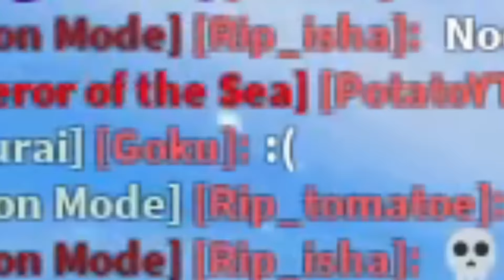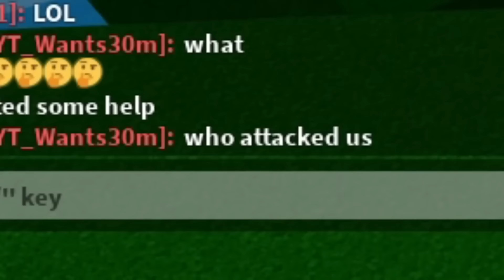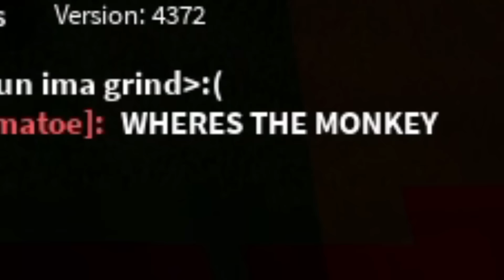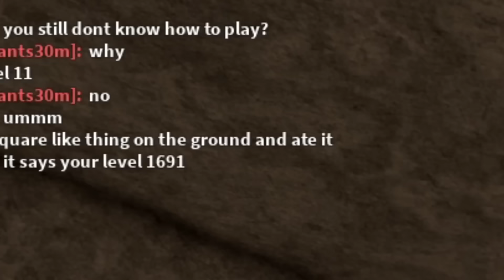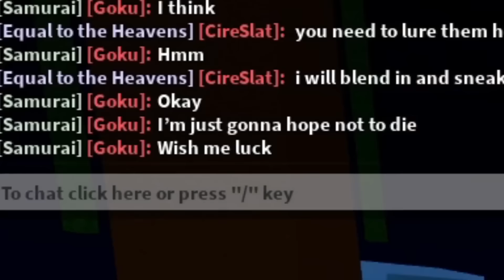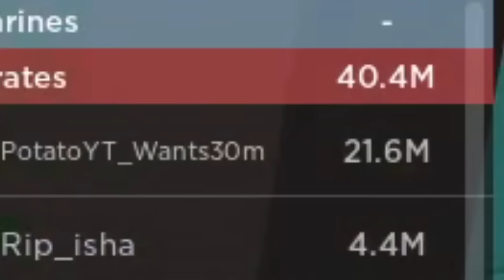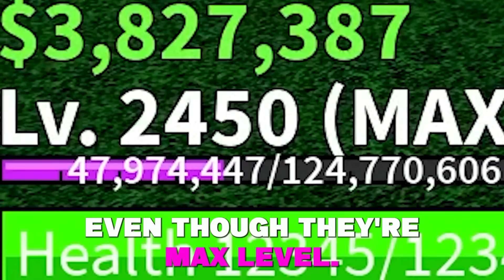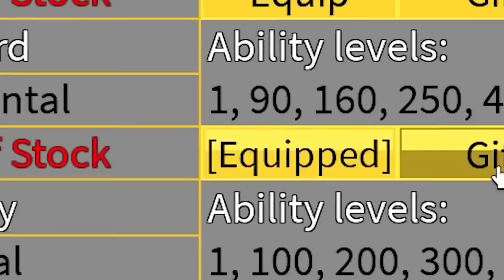This NPC can use 2 Fruits.. (Blox Fruits)